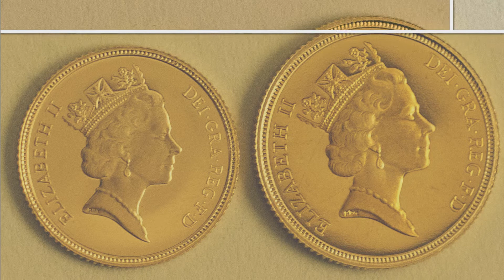Estates Auction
Our Estates Auction features a wide variety of items entirely unreserved with estimates below $1000. Highlights include an Egyptian revival table, a continental painting, jewelry, silver and more.

Preview: August 3, 2017